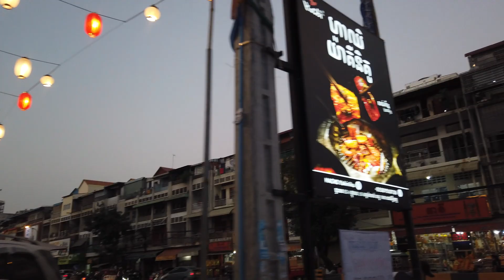Exploring downtown Orussey market area of Phnom Penh | walk [4K] - WAC WALKING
Phnom Penh is an amazingly beautiful city and delicious food! Travel tour in Phnom Penh